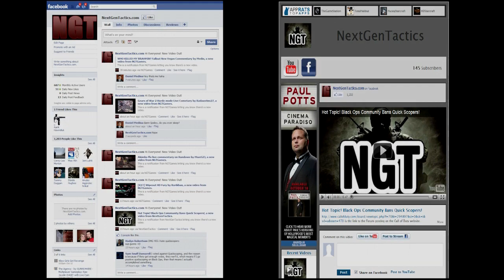The Greatest Game Videos 2011